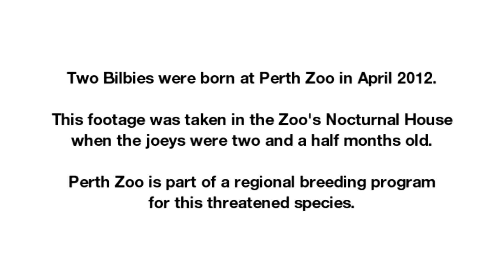Bilby Joeys at Perth Zoo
Two Bilbies were born at Perth Zoo in April 2012. This footage was taken in the Zoo's Nocturnal House when the joeys were two and a half months old.

Perth Zoo is part of a regional breeding program for this threatened species.